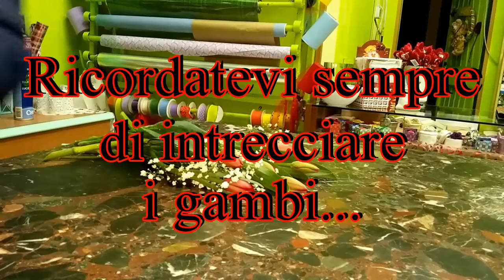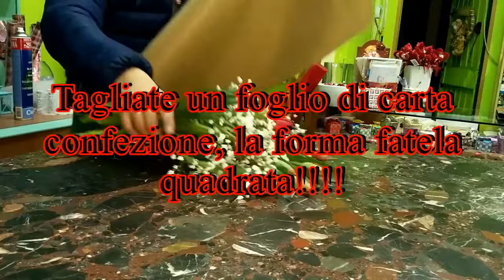Confezionare un fascio di tulipani con carta pane